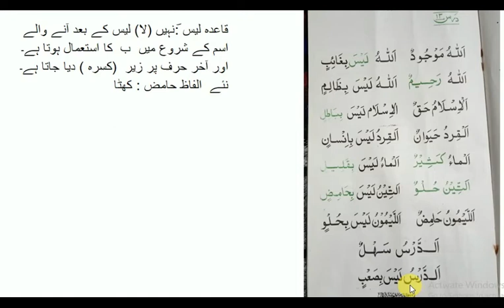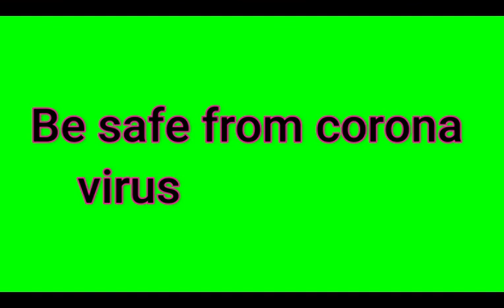Arabic spoken and written vol-1 lesson-13 by apex educare